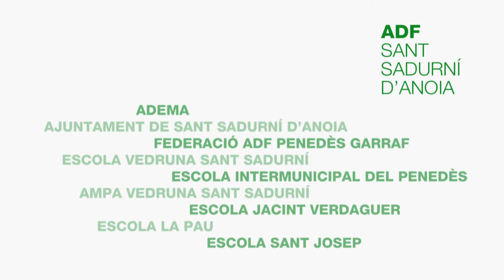Premi Jordi Peix 2018 - finalista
El Premi Jordi Peix 2018,  donat a un projecte d'informació i sensibilització de la societat per la prevenció dels incendis forestals, va tenir com a finalista l’ADF Sant Sadurní, amb el projecte “El bosc de les escoles”. El projecte gira al voltant de la Timba de Can Mas de la Riera, una zona d’unes 5 hectàrees de terrenys forestals i zones verdes que ara mateix es troben malmeses o afectades pels incendis, i on es pretén crear diferents ecosistemes i vol ser un espai d’aprenentatge, estudi i convivència social amb la participació activa de les escoles i entitats veïnals. En el projecte es preveu desbrossar, talar, replantar i canalitzar l'aigua pel cultiu per a gaudir de noves àrees amb itineraris de passeig o d'observació de fauna entre altres activitats, i s'implicarà a totes les escoles sensibilitzant els alumnes amb una nova manera d’aprenentatge.